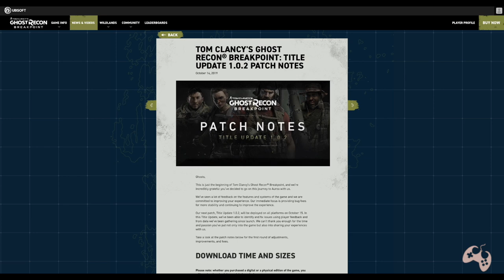Tom Clancy’s Ghost Recon® Breakpoint - Grande atualização de melhorias e correções 1.0.2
Fala Fiotes!
A Ubisoft esteve de olho em todos os feedbacks, tem acompanhado a comunidade e soltou uma nota oficial informando que amanha (15.10.19) teremos uma grande atualizações para melhorias e correções em Tom Clancy’s Ghost Recon® Breakpoint!

PARCEIROS
Loca Jogos

Kallil Augusto